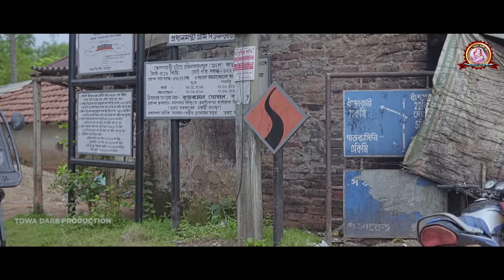SIBIL DULAR || DHARTI HEMBRAM || URMILA MARANDI || JAY || FULL VIDEO|| NEW SANTALI VIDEO SONG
SIBIL DULAR || DHARTI HEMBRAM || URMILA MARANDI || JAY || FULL VIDEO|| NEW SANTALI VIDEO 2022 || SAID SONG || HIRINJ KE-AM SIBIL DULAR ||

Song:- Sibil Dular
Staring:- Dharti Hembram, Urmila Marandi &  Joy
Singer:- Chunaram Murmu
Lyrics:- Anil Tudu
Recording:- Thakur Studio (Jhargram)
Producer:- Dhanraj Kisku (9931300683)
Concept/Director:- Dharti Hembram
Choreographer:- Chunaram Hansda & Shib
Mekup:- Bristi
DOP/Edit:- Piter
GFX/DI :- Amal Kumar Tudu
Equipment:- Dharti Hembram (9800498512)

🙏🙏🙏 SPECIAL THANKS 🙏🙏
SURENDRA TUDU
LOGEN MARDI
SAGUN HEMBRAM
KOTA MURMU
NUNA RAM SOREN
DHANVIR KISKU
AND ALL JALKA TEAM MEMBERS

All copyright property of "TOWA DARE PRODUCTION"

Warning ⚠️
This audio/studio version song/prom video/full video song/custom thumbnail/any visual of video is a copyright property of "TOWA DARE PRODUCTION". if same audio/studio version song/promo video/full video song/cover custom thumbnail/any visual of video/DJ song/Instrumental remix song/remix song may be re-upload on any other channels, that channel have to face legal action and copyright strike.